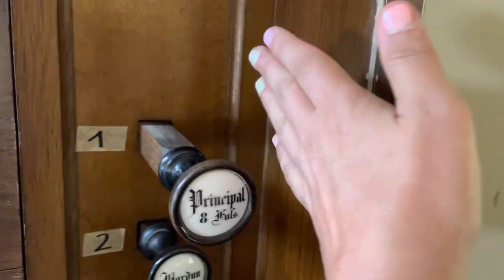Grüneberg Orgel in Blesewitz, Pommern: Samuel Wesley, Prelude, Orgel Vlog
kirchenmusik pommern orgelvlog ahs organ annhelenaschlüter orgel vlog annhelena church Orgel Vlog AHS in Blesewitz, Samuel Wesley Prelude (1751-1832), Blesewitz – Grüneberg Orgel. Dann besuchten wir die ev. Saalkirche in Blesewitz (246 Einwohnerinnen) aus dem 14. Jahrhundert mit einem quadratisch gebauten Turm, einem roten Westturm mit Pyramidendach. Ich spielte die leichtgängige romantische Barnim Grüneberg Orgel (aus Stettin, heute Polen) von 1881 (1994 saniert) im neugotischen Prospekt, weiss auf blauer Empore und direkt unter der Decke. Im Gegensatz zu ihrer Nachbarin in Krien (rot und gold) sind ihre Registerzüge nach vorn zeigend. Der Altar ist von 1700, die schöne blaue Kanzel von 1613. Ihre einzige Glocke original von 1450. Die Dorfkirche ist von grossen Bäumen geschmückt.